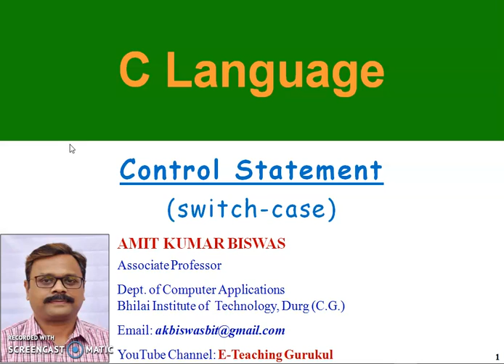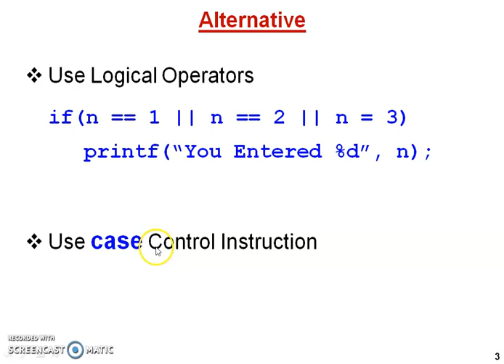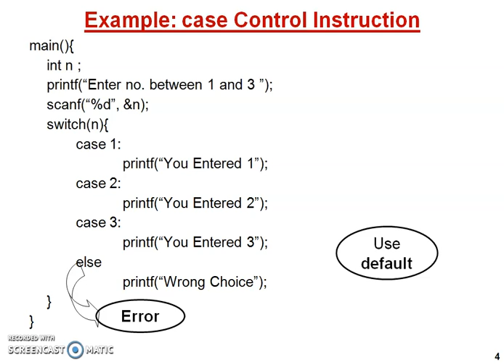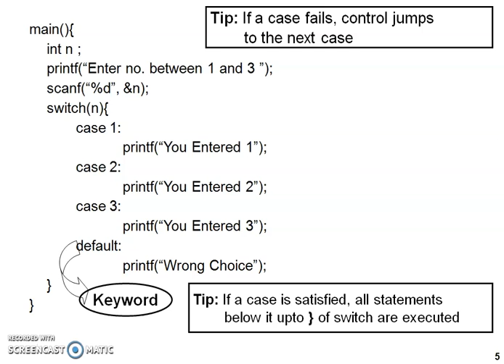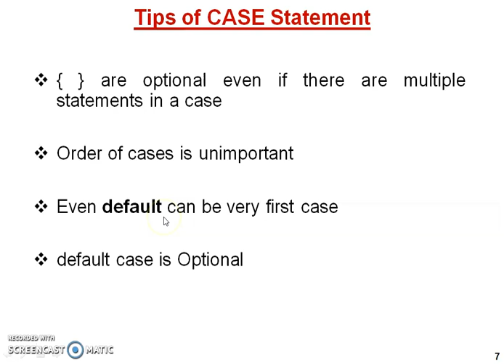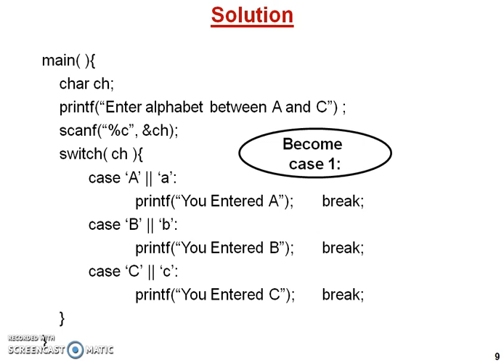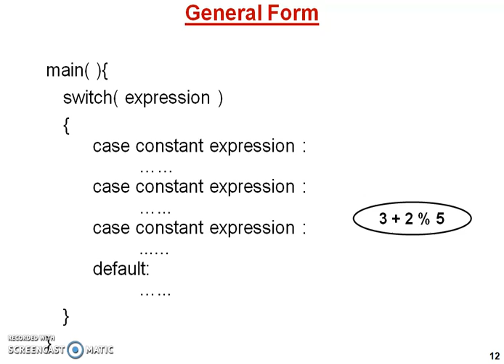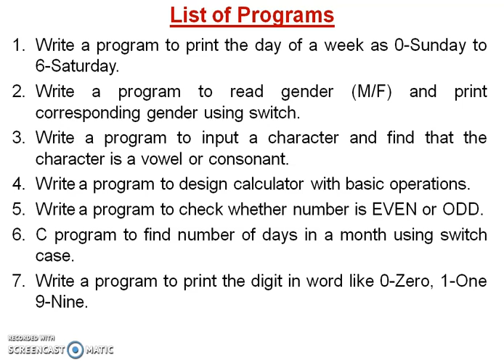switch-case | c language | programming in c in hindi | c language tutorial for beginners | 2020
Video Lectures on Computer Science |  computer fundamentals in hindi | 2019

About this VIdeo:
This video lecture explains the concept of a switch-case statement, which is an alternate option of the if-else statement. This video lecture explains how to use the switch-case statement in place of if statement with limitation.